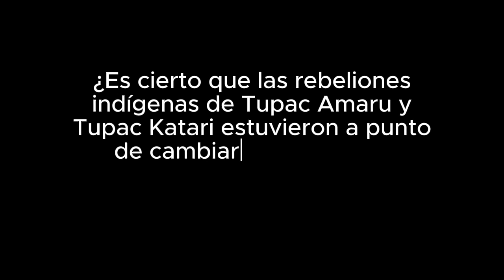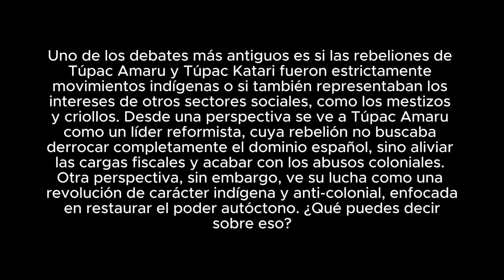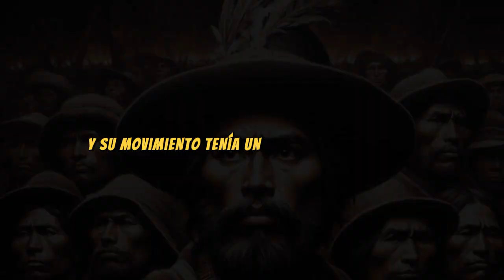Las rebeliones indígenas que transformaron América colonial – Tupac Amaru II y Tupac Katari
Prompt 1.-  ¿Es cierto que las rebeliones indígenas de Tupac Amaru y Tupac Katari estuvieron a punto de cambiar el destino de américa latina mucho antes que las guerras de independencia?

Prompt 2.- Uno de los debates más antiguos es si las rebeliones de Túpac Amaru y Túpac Katari fueron estrictamente movimientos indígenas o si también representaban los intereses de otros sectores sociales, como los mestizos y criollos. Desde una perspectiva se ve a Túpac Amaru como un líder reformista, cuya rebelión no buscaba derrocar completamente el dominio español, sino aliviar las cargas fiscales y acabar con los abusos coloniales. Otra perspectiva, sin embargo, ve su lucha como una revolución de carácter indígena y anti-colonial, enfocada en restaurar el poder autóctono. ¿Qué puedes decir sobre eso?